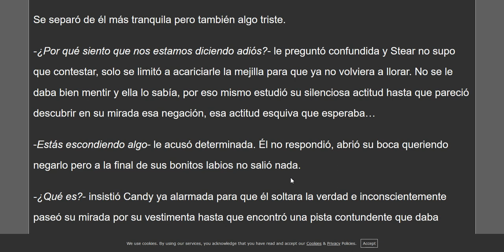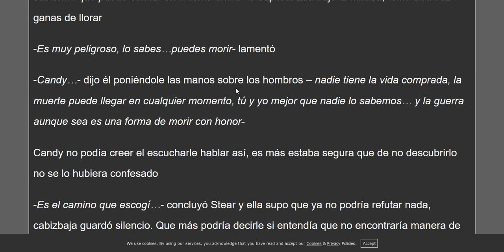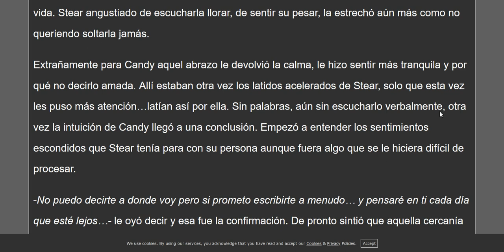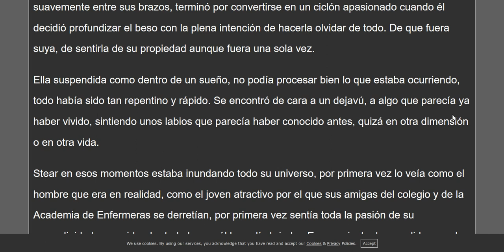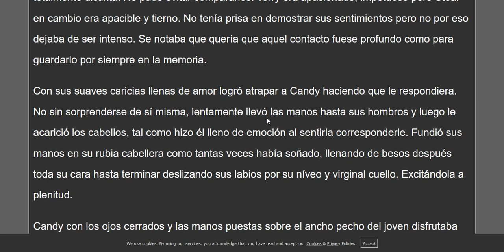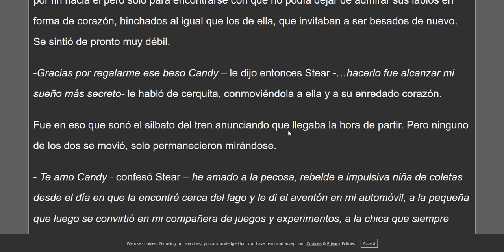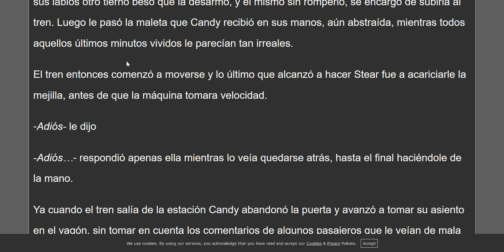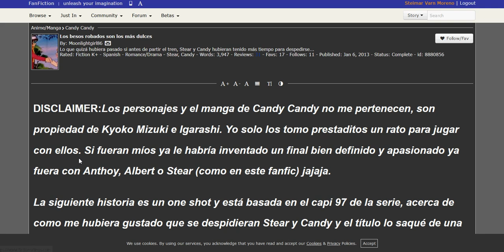Los Besos Robados son los mas DULCES (parte 2 de 2)